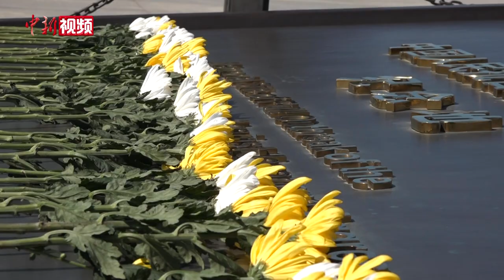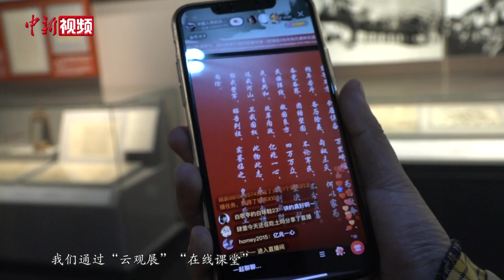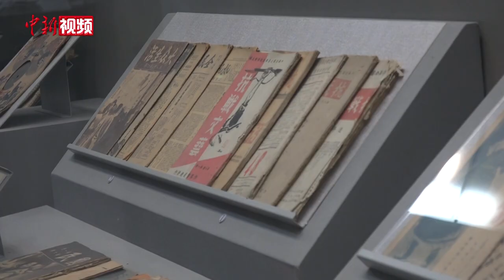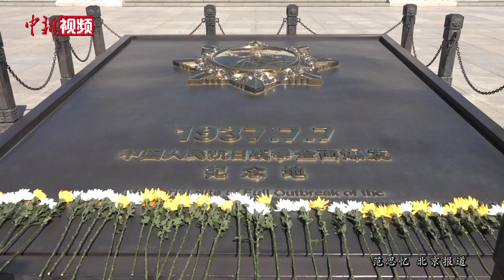“清明节的铭记”在抗战馆启动 “云祭扫”“云观展”致敬英烈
雄壮的国歌声中，人们手持鲜花、整齐列队、肃立默哀，向抗战英烈致敬。4月3日上午，“清明节的铭记——缅怀抗战英烈 致敬抗疫英雄”主题教育系列活动启动仪式在中国人民抗日战争纪念馆举行。